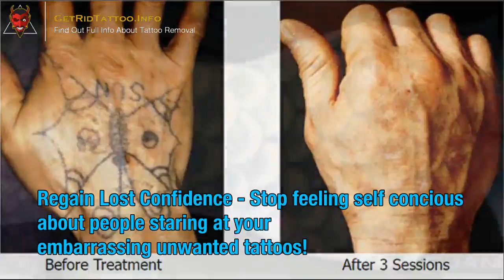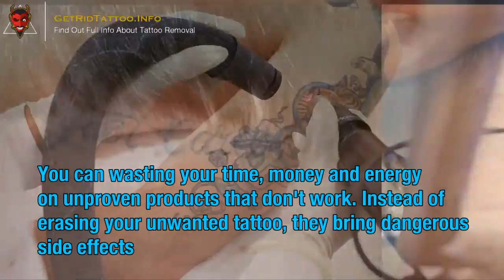Remove The Tattoo – Everything you must to learn about tattoo removal.